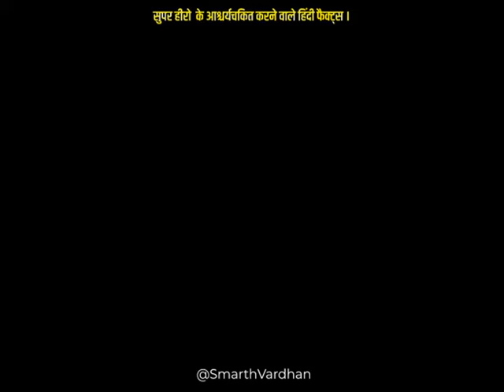💯✨Interesting Facts About Super Heroes 👌👽| Super Hero Facts in Hindi ep-11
Interesting amazing OMG Facts about the Superheros Marvel Universe DC comics and Hollywood movies.